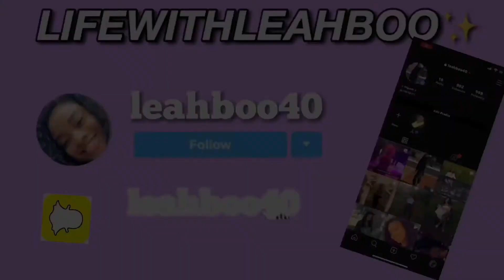My College Journey